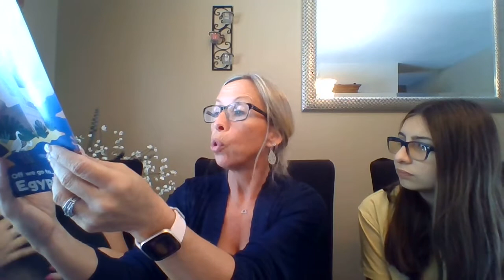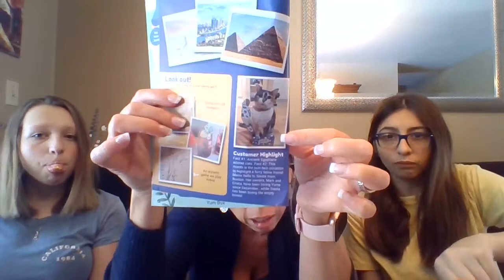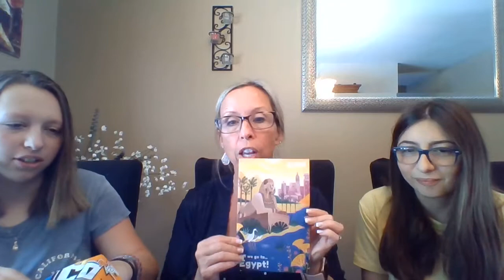Ferretti's go to Egypt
Join the Ferretti's, and guest, as we travel on a tasty adventure with Universal Yums to EGYPT!!  Universal Yums brings snacks from all over the world to your doorstep so you can learn trivia, a yummy recipe,  taste what their locals find the most popular snacks from their homeland! Come on a snack adventure!!